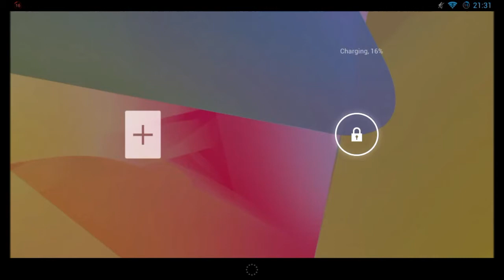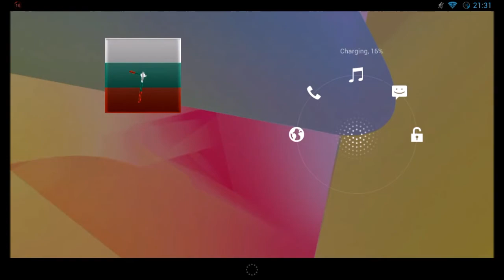Bulgaria Clock Widget for Android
The meaning of life Bulgarians appear in these clock !